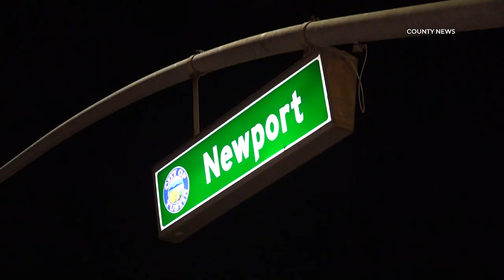Traffic Signal Pole Embedded In Truck After Crash | Tustin, CA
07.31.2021 | 12:03 AM | TUSTIN - A man was injured after his vehicle jumped a curb and sheared a traffic signal pole causing it to become embedded in the vehicle's hood, early Saturday morning.

The crash was reported at the intersection of Newport Avenue and East 1st Street around 12:03 AM.

When units arrived on scene they located a silver Chevrolet 1500 that appeared to have been traveling eastbound on 1st Street when it crossed a median, jumped a curb, struck a traffic control box, and then sheared a traffic signal pole before coming to rest in southbound lanes of Newport Avenue.

Firefighters used a fire extinguisher to keep the truck from catching fire and rendered aid to the male driver. He was later transported to OC Global Medical Center in unknown condition.

It was not immediately clear if drugs or alcohol were involved in the crash but police are continuing to investigate.

All traffic lights at the intersection were disabled as a result of the crash.